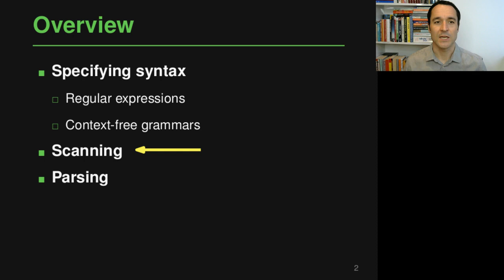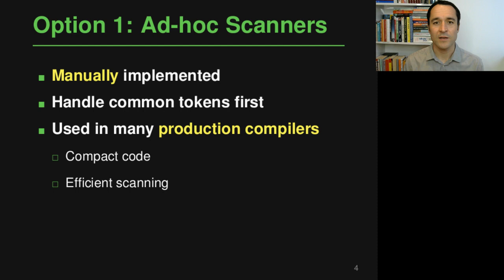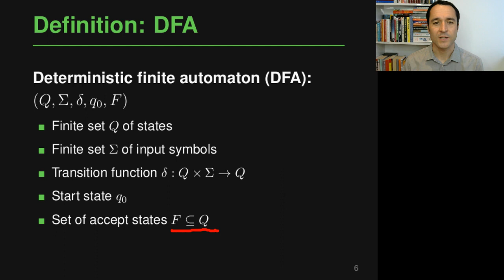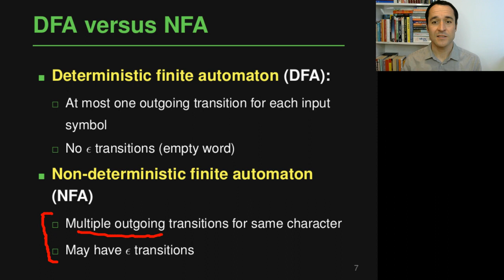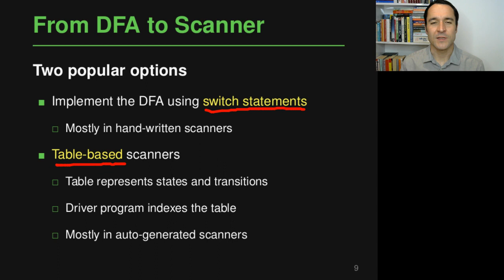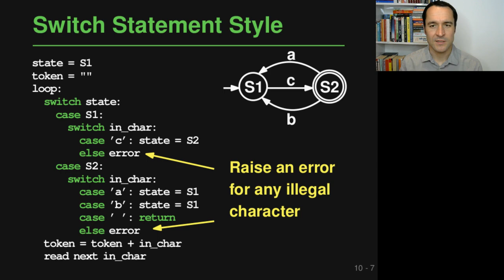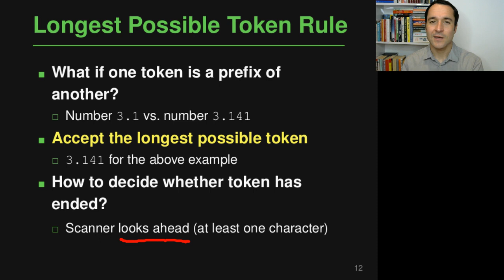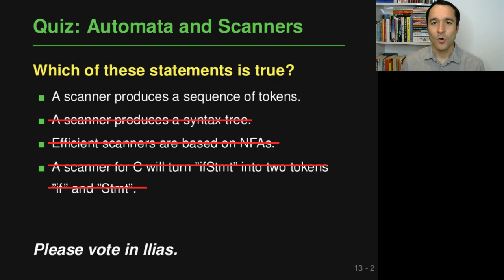Lecture "Syntax (Part 3, Scanning)" of "Programming Paradigms"